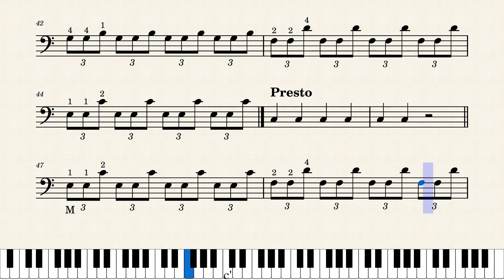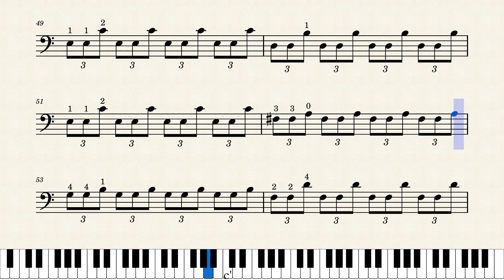59. Daily Exercises for Cello l 34. Wrist No. 21